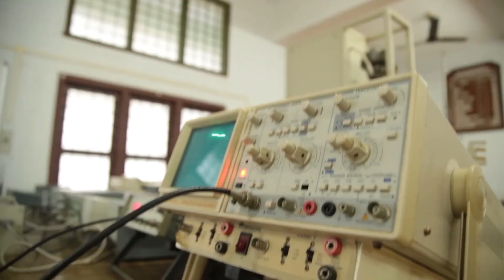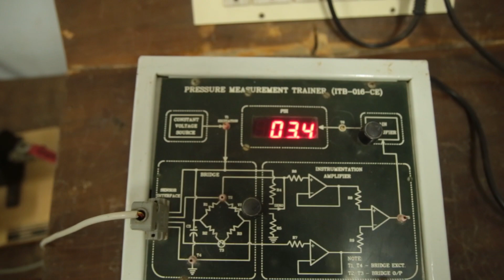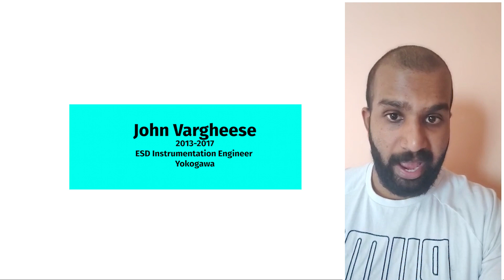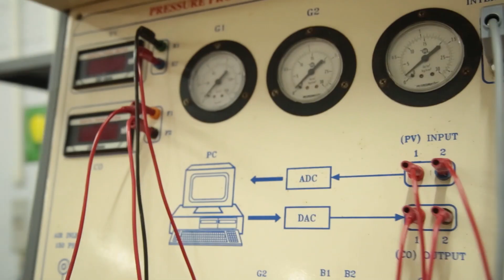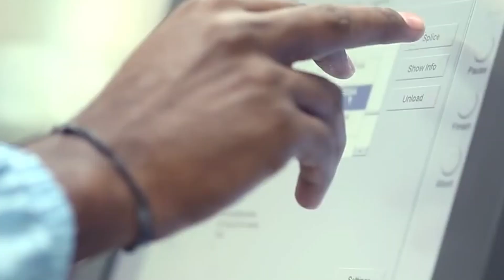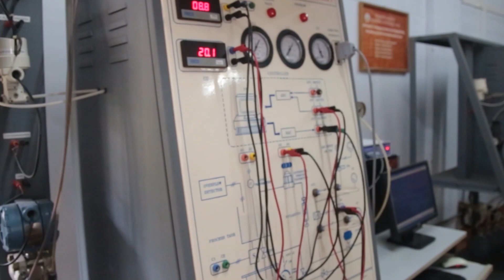Department of Electronics and Instrumentation I SJCET Palai I 2020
Video of Department of Electronics and Instrumentation at SJCET Palai